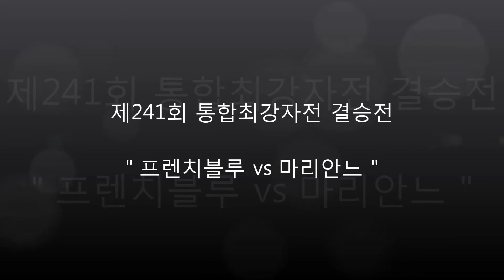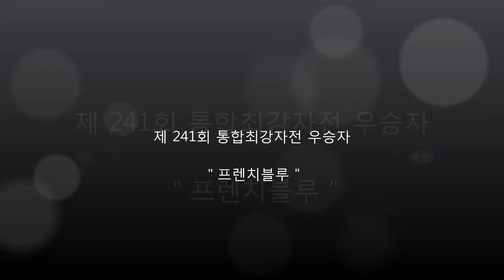2013 08 18 통합최강자전 결승전 프렌치블루(악기) vs 마리안느(도끼)